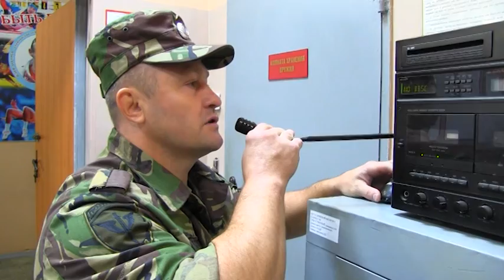Искали преступников в лесу! Подразделения Росгвардии провели комплексные учения